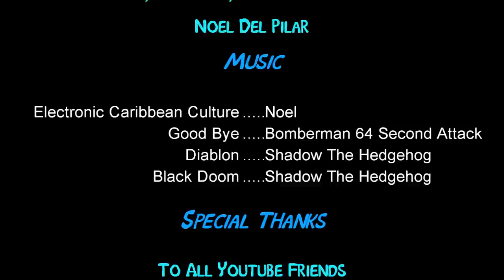Tales In The Sea Episode 6 (HD)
Will charmander confront Dialga? Will Pikachu be able to save him? What about Moltres? All of this questions will be answered in this episode! Hope you guys like it!